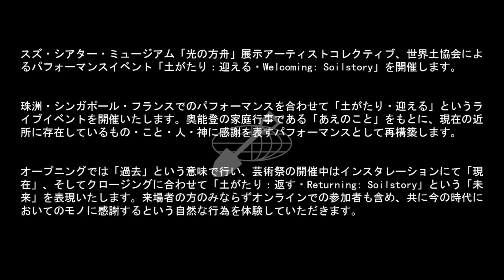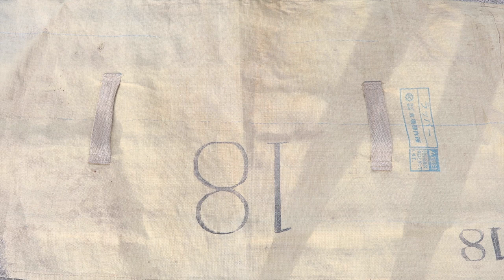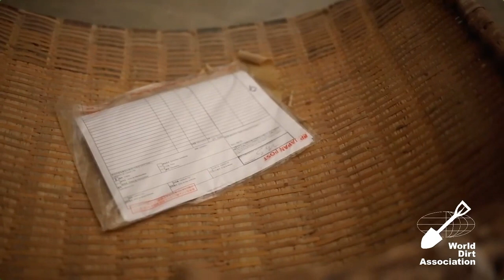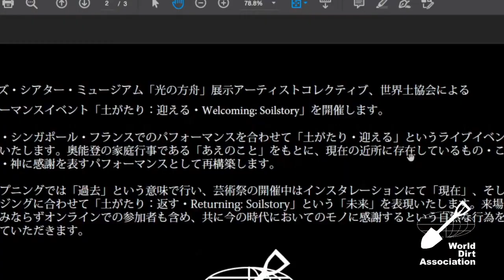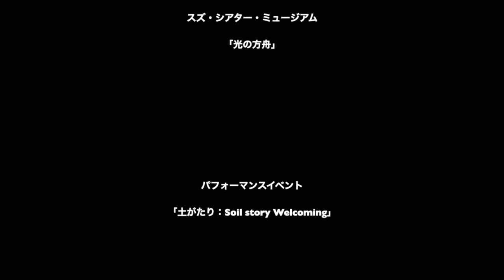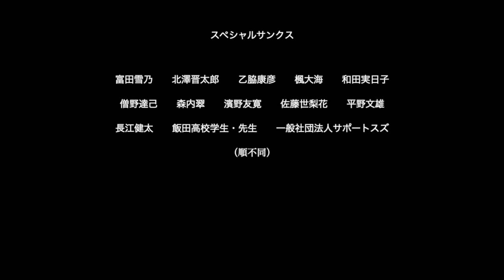Soilstory: Welcoming Performance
奥能登国際芸術祭2020+　世界土協会LIVEパフォーマンス
Wolrd Dirt Association live performance